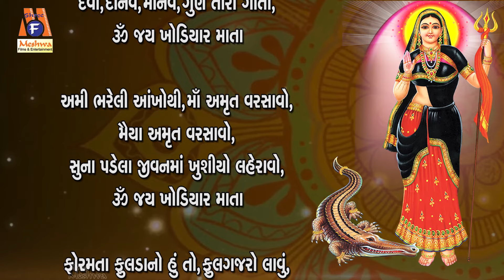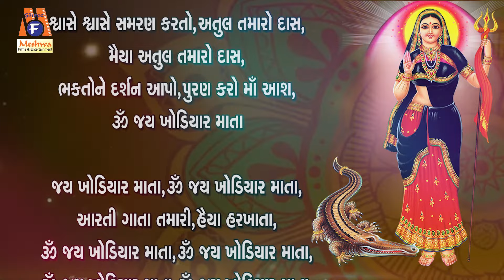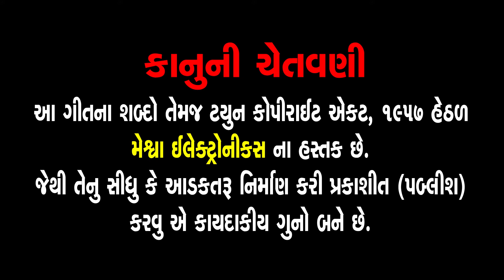Khodiyar Mata Ni Aarti | Lyrical | Jyoti Vanjara | Gujarati Devotional Aarti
Presenting :Khodiyar Mata Ni Aarti | Lyrical | Jyoti Vanjara | Gujarati Devotional Aarti |

Audio Song : Khodiyar Mata Ni Aarti
Singer : Jyoti Vanjara
Lyrics : Atul Ujediya
Genre : Gujarati Devotional Aarti
Deity : Khodiyar Maa
Temple : khodal Dhm bhavnagar
Festival : khodiyar Jaynti
Label :Meshwa Electronics

જય ખોડિયાર માતા, ૐ જય ખોડિયાર માતા,
આરતી ગાતા તમારી, હૈયા હરખાતા,
ૐ જય ખોડિયાર માતા

લાખો દિવડા જળહળ બળતા,તેજ તણો નહીં પાર,
મૈયા તેજ તણો નહીં પાર,
દિવ્ય અલૌકિક આભા, વિજળીનો ચમકાર,

મંગલકારી મુર્તિ તમારી, મંદિરમાં શોભે,
મૈયા મંદિરમાં શોભે,
દર્શન કરવા તમારા, મન સૌનુ લોભે,

ઢોલ નગારા શરણાયુંને, ઝાલરનો ઝણકાર,
મૈયા ઝાલરનો ઝણકાર,
મીઠા સૂર મોરલીના, કરતા એકાકાર,

અનેક રૂપે એક તમે છો, પરચા માઁ પુરનાર,
મૈયા પરચા માઁ પુરનાર,
મહીમા તમારો મોટો, જગમાં જય જયકાર,

સચરાચરમાં વાસ કરો છો, માતા મમતાળી,
મૈયા માતા મમતાળી,
સમરે વેલા આવો, કરવા રખવાળી,

ભવસાગરમાં ભટકેલાને, પલમાં માઁ તારે,
મૈયા પલમાં માઁ તારે,
પાપી પાવન થાતા, માઁ તારા ઘ્વારે,

આદી અનાદી માત તમે છો, વેદોમાં વખણાતાં,
મૈયા વેદોમાં વખણાતાં,
દેવો,દાનવ,માનવ,ગુણ તારા ગાતા,

અમી ભરેલી આંખોથી,માઁ અમૃત વરસાવો,
મૈયા અમૃત વરસાવો,
સુના પડેલા જીવનમાં ખુશીયો લહેરાવો,

ફોરમતા ફુલડાનો હું તો, ફુલગજરો લાવું,
મૈયા ફુલગજરો લાવું,
હૈયાના હેતેથી માઁ તમને પહેરાવું,

શ્વાસે શ્વાસે સમરણ કરતો, અતુલ તમારો દાસ,
મૈયા અતુલ તમારો દાસ,
ભક્તોને દર્શન આપો, પુરણ કરો માઁ આશ,

ૐ જય ખોડિયાર માતા, ૐ જય ખોડિયાર માતા,

બોલીએ ખોડિયાર માતકી જય...